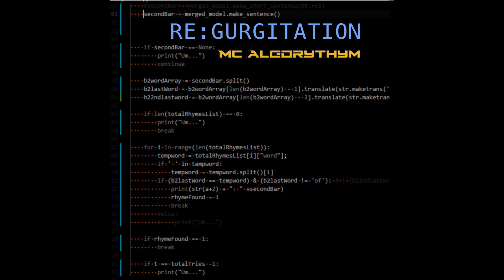MC Algorhythm - The Big Chain | I forced a bot to write a rap song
I forced a bot to listen to 100 hours of rap music and told it to make a mixtape!  These are 100% randomly generated lyrics, performed by myself!

Lyrics: